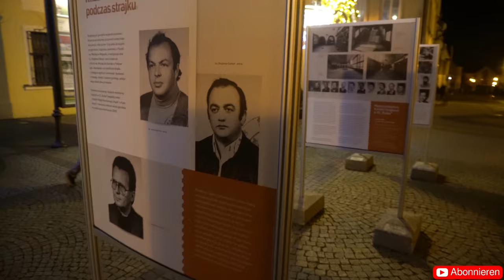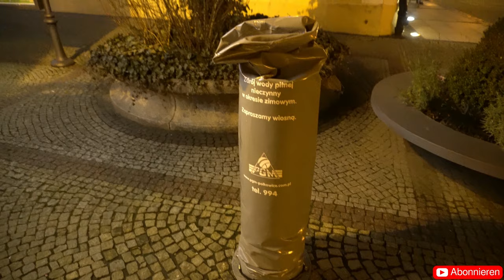POLEN - Weihnachtsbeleuchtung | Lichterglanz in Polkowice | Ein fröhliches und besinnliches Fest✨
Ein kleiner Rundgang in Polkowice mit vielen Lichtern und Verzierungen. Ich wünsche Euch allen schöne Weihnachten und einen guten Start ins neue Jahr.

Wenn Ihr über diesen Link etwas bei Amazon kauft werde ich mit einem kleinen Prozentsatz daran beteiligt und kann in ein neues Equipment investieren, vielen Dank schon im voraus.

Track Title: (Happy Sunny Mood)

Ausgewandert – Unser Leben in Polen ist Teilnehmer des Partnerprogramms von Amazon EU, das zur Bereitstellung eines Mediums für Websites konzipiert wurde, mittels dessen durch die Platzierung von Werbeanzeigen und Links zu Amazon.de Werbekostenerstattung verdient werden kann. Der Preis bleibt für den Käufer gleich, es entstehen keine Mehrkosten.